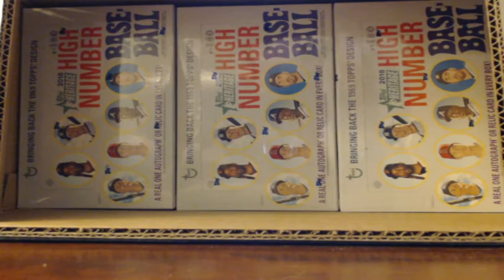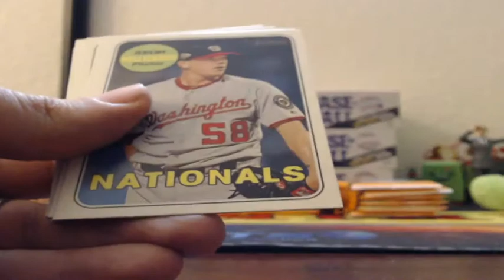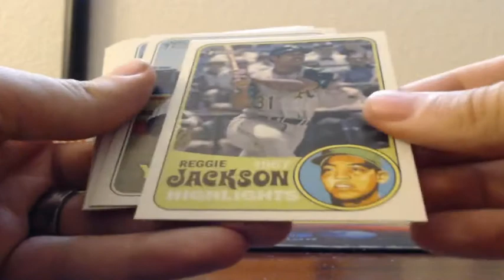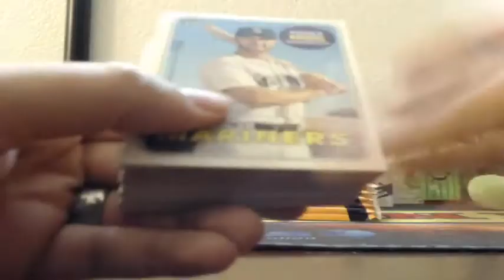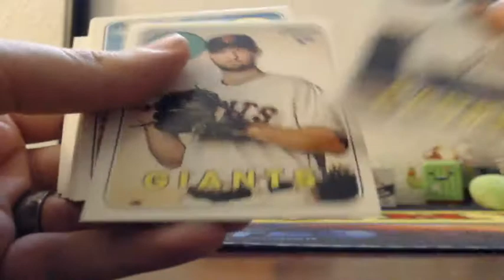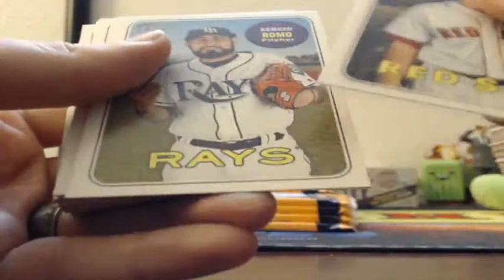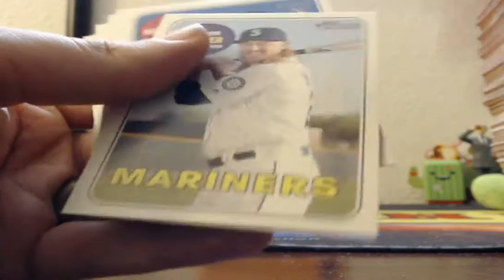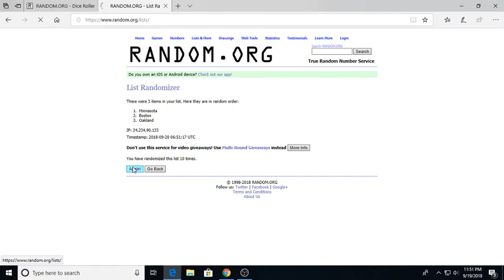2018 Topps Heritage High Number Baseball 6 Box Half Case Break 9-19-2018 (GOLD & COLOR SWAP!)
2018 Topps Heritage High Number Baseball 6 Box Half Case Break 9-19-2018 (GOLD & COLOR SWAP!)